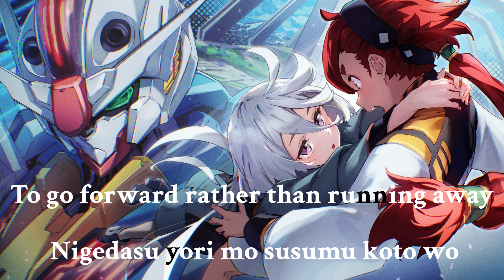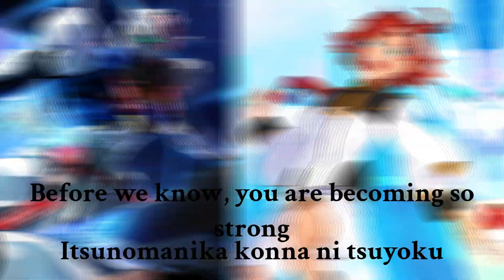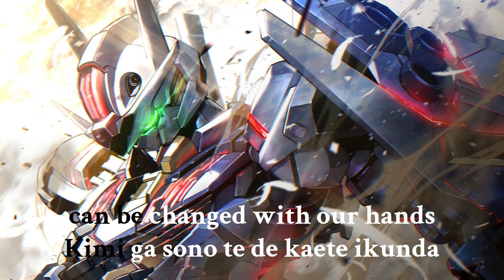Shukufuku (The Blessing) by YOASOBI/Ayase from Gundam: The Witch from Mercury with Eng/Rom lyrics